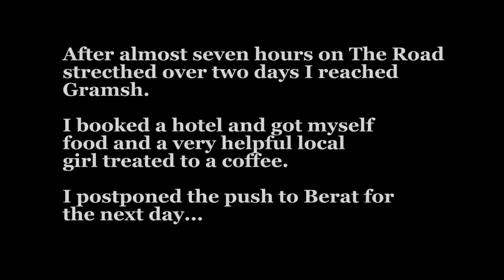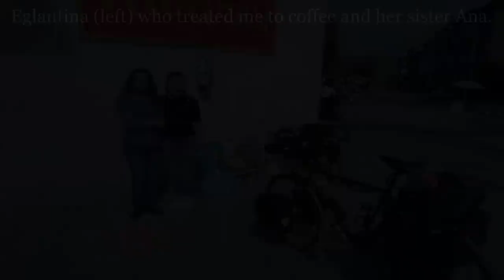Skopje to Thessaloniki - Part 5 - Albania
After a night in the tent I continue along "The Road" and realize my schedule is going to be impossible to keep up with. I can't reach Berat but decide to stay in Gramsh.

This is a series of videos I've made about my bicycle vacation in the spring of 2013, I traveled through Macedonia, Albania and Greece. I have documented the journey and preparations on my blog; since the middle of November 2012 with alot of text and pictures for those interested.

The music in the clip is;
Creed - With arms wide open
Seether, Amy Lee - Broken
Moby - God moving over the face of the waters